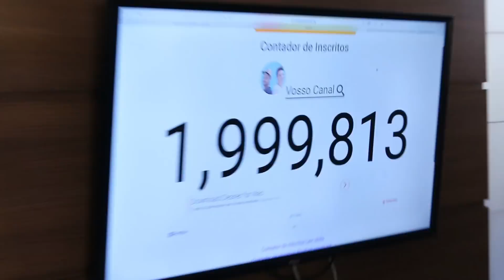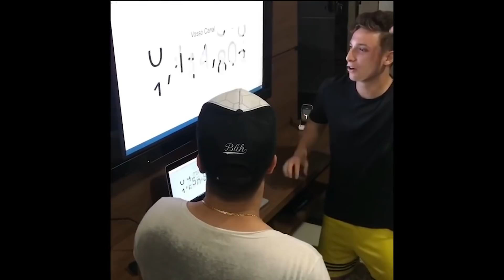REAÇÃO ÉPICA AO CHEGAR A 2 MILHÕES DE INSCRITOS!!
Galera chegamos ao tão sonhado dia dos 2MILHÕES de inscritos!! E a nossa reação está ai!! Com muita festa e fogos!!